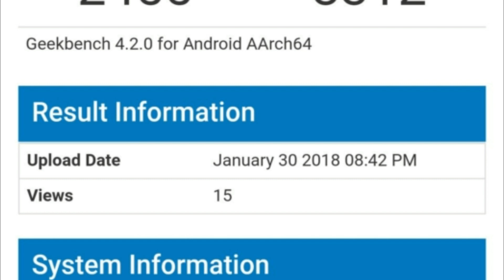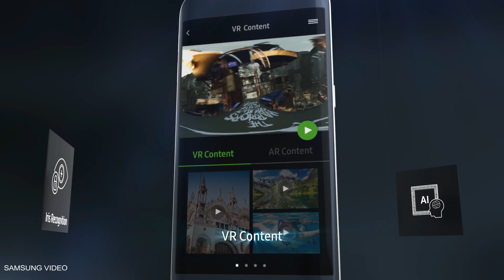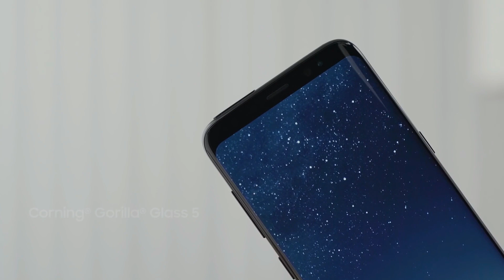Samsung Galaxy S9 - BEAST MODE ON !!!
Hey guys , so we will knew that the exynos 9810 chipset present of the Galaxy S9 and S9 Plus is much more powerful than the Snapdragon 845 chipset which will also be present on the Galaxy S9 and S9 Plus . We have some leaked geekbench scores of the Galaxy S9 with both Exynos and Snapdragon versions . And as expected Exynos outperforms the Snapdragon by a lot . The difference is very huge and I think the US customers are definitely going to miss a lot of power this time .

PEACE.